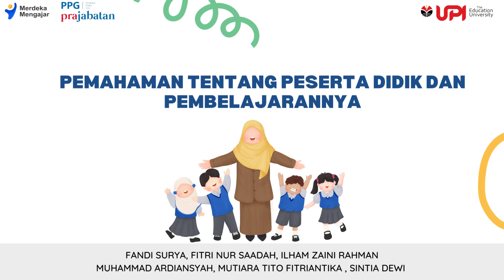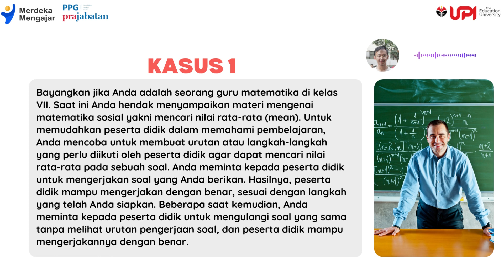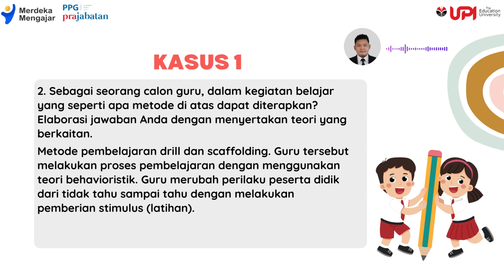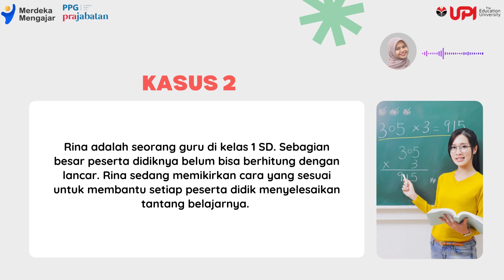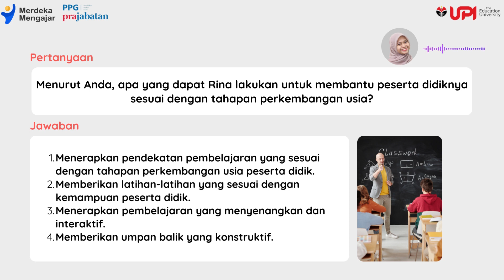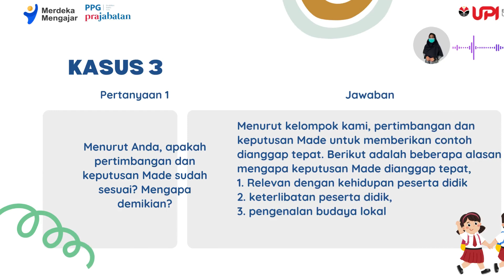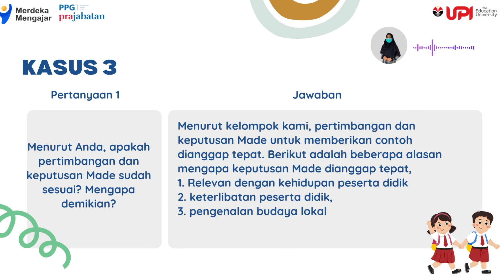TOPIK 1 RUANG KOLABORASI PEMAHAMAN PESERTA DIDIK DAN PEMBELAJARANNYA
Created by :
Ardi
Fandi
Fitri
Ilham
Mutiara
Sintia